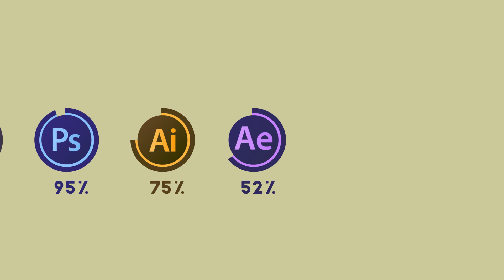Motion graphic CV